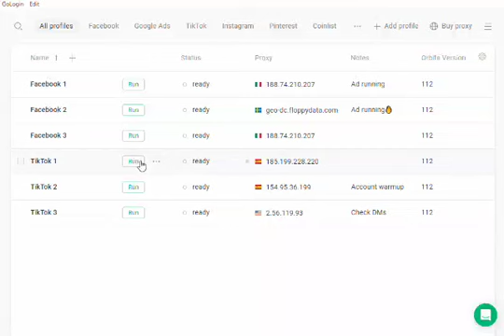14 July 2024